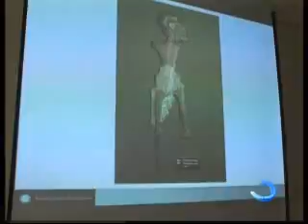ამერიკელმა პროფესორმა ქართველ კოლეგებს გამოცდილება გაუზიარა